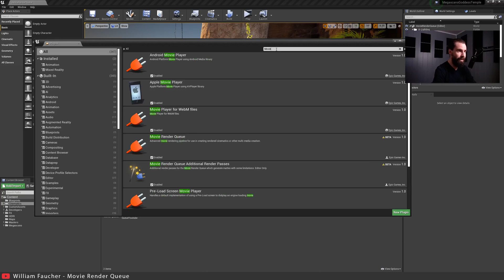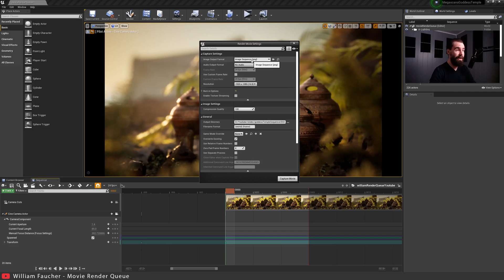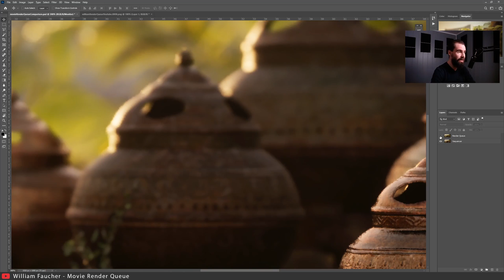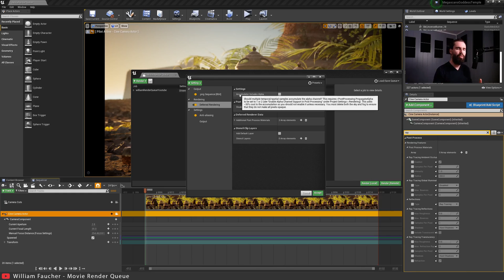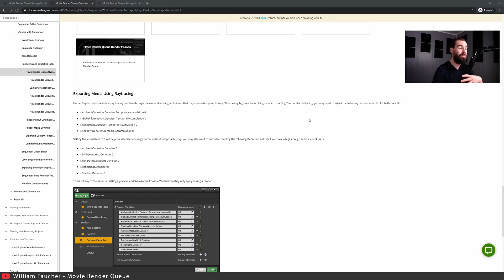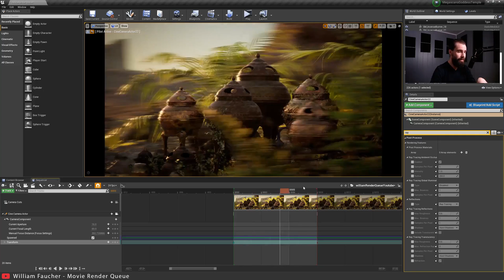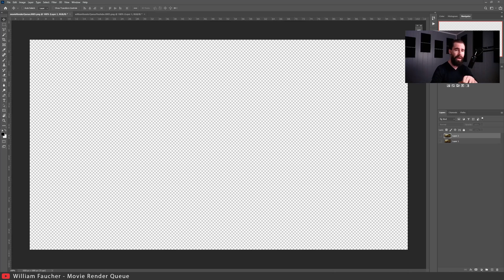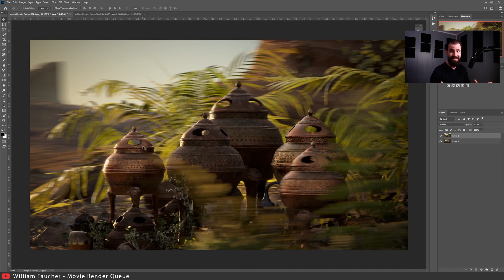Improve Your Renders With Unreal Movie Render Queue PART 1 - Goodbye Sequencer?! (4.26)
We're going to take a dive into the latest and greatest Movie Render Queue, made production-ready in Unreal Engine 4.26. This is a must-know tool for VFX Artists and CG Artists alike.
This Tutorial covers all the basics of the MRQ that you need to know about.

Render Comparison Images Download Links

Timestamps:

00:00 - Intro
00:57 - Enabling Necessary Plugins
01:46 - Loading Your Sequencer File
03:08 - Using Movie Render Queue For The First Time
05:33 - Render Comparison A
06:35 - Movie Render Queue Benefits
06:48 - Streamlined UI
07:22 - High Resolution Tiled Render
07:58 - Improving your Render Quality with AA Subsampling
08:44 - Console Command Menu
11:03 - Rendering in High Quality
13:27 - Render Comparison B

My Streaming / Recording Setup (How this Video was Recorded)

Nikon Z6II

Sigma 35mm f/1.4 Art

Deity S-Mic 2 Shotgun Microphone

Aputure MC Pocket LED

Godox LEDP 260c LED Panel

Godox Parabolic Softbox

Godox SL-60W Studio Light